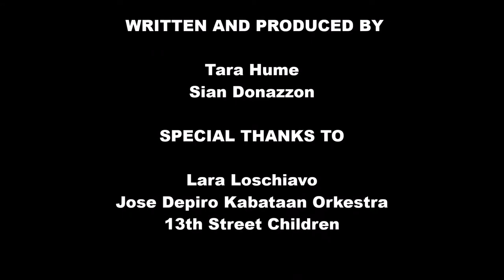Caritas School Film